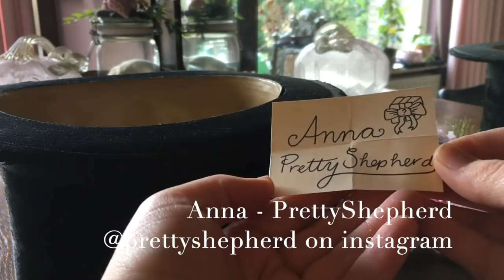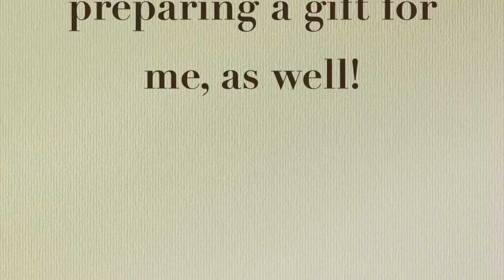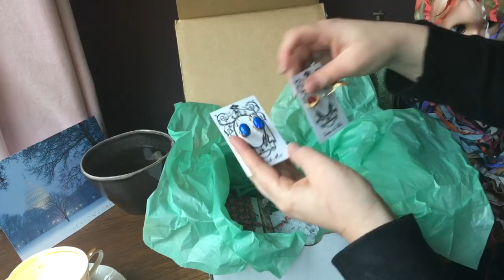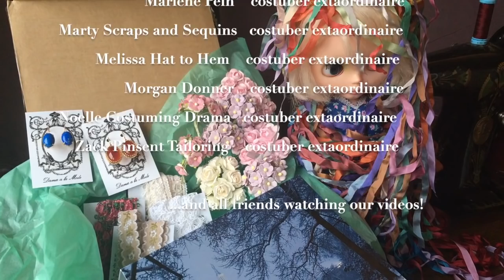Costube does Secret Santa 2019 - gift exchange among YouTubers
The CosTuber Secret Santa Gift Exchange was hosted by:
Thank you so much for being a wonderful friend, an inspiring and encouraging person in my life and for organising this fun event.

I made a gift for:
It was much fun getting to know you a little through mildly stalking your social media, I hope you enjoy your presents!

I received an amazing gift box from:
Thank you so much for your generous and thoughtful gifts, I loved each and every one of them!

These are all the participants (this is an excellent list to follow for sewing, costume and historical clothing content):